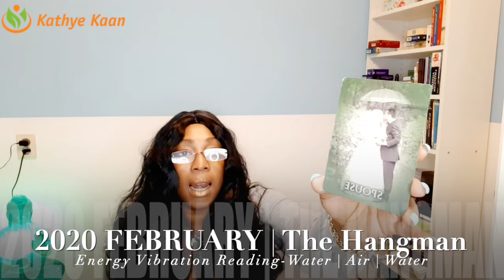AQUARIUS FEBRUARY 2020 💖 GET READY FOR A NEW START🙏♒️ BY KATHYE KAAN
Kathye